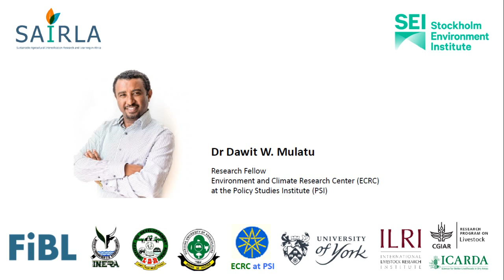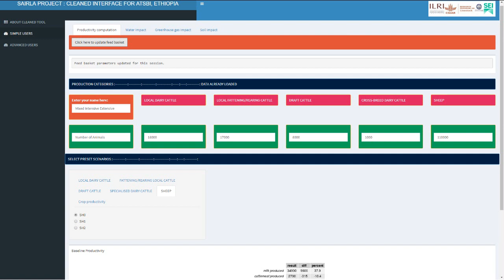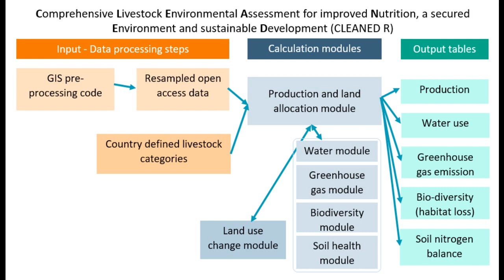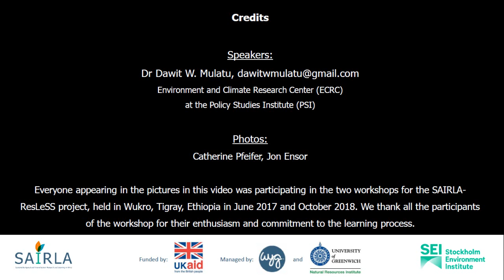ResLeSS - You can’t have your sheep and eat it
In this short video, Dr Dawit W. Mulatu, Environment and Climate Research Center (ECRC)  at the Policy Studies Institute (PSI) shares his take-home messages from the ResLeSS project in Tigray, Ethiopia.

Using a social learning approach, the project held two multi-stakeholder participatory workshops to explore the opportunities and constraints for future livestock development in the area.

Acknowledgements
This video is an output of the ResLeSS project, which is supported in Burkina Faso, Ethiopia and Tanzania through the Sustainable Agricultural Intensification Research and Learning in Africa (SAIRLA) programme under the aegis of the UK Department for International Development

The CGIAR Research Program on Livestock thanks all donors and organizations who globally supported its work through their contributions to the CGIAR system.

The opinions expressed in this briefing are those of the authors and do not necessarily reflect the views of DFID. Viewers are encouraged to quote and reproduce material.

Project partners:
Stockholm Environment Institute (SEI)
University of York (UoY)
International Livestock Research Institute (ILRI)
Research Institute of Organic Agriculture (FiBL)
Institut de l’Environnement et de la Recherche Agricole (INERA)
l’Institut de Developpement Rural à Bobo-Dioulasso (IDR)
Environment and Climate Research Center (ECRC) at the Policy Studies Institute (PSI)
Sokoine University of Agriculture (SUA)
International Center for Agricultural Research in the Dry Areas (ICARDA)

Everyone appearing in the pictures in this video was participating in the two workshops for the SAIRLA-ResLeSS project, held in Wukro, Tigray, Ethiopia in June 2017 and October 2018. We thank all the participants of the workshop for their enthusiasm and commitment to the learning process.